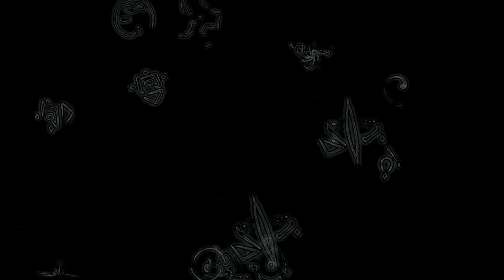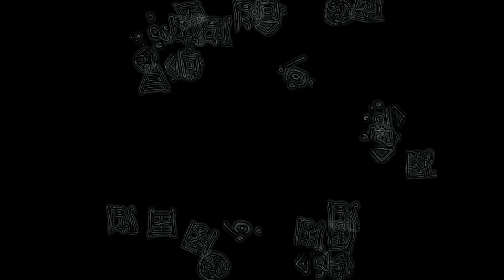The Last Guardian™ (Walkthrough part 7)